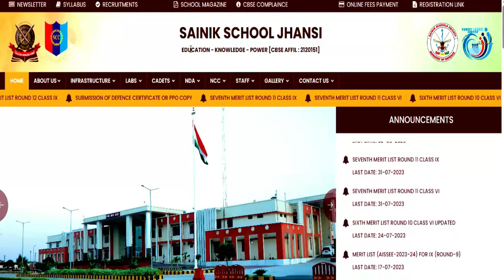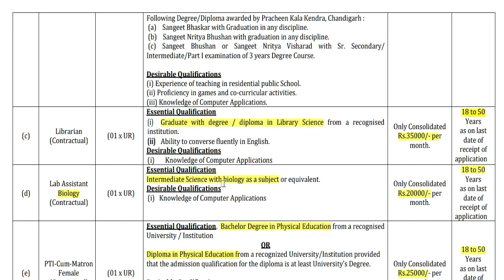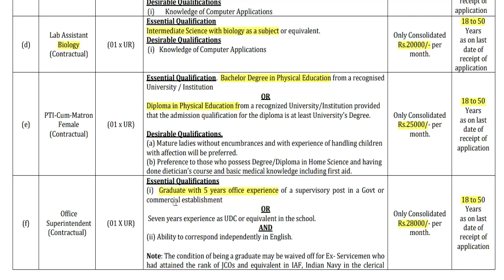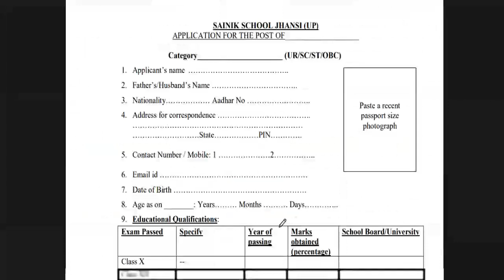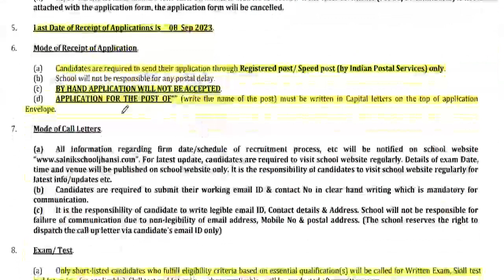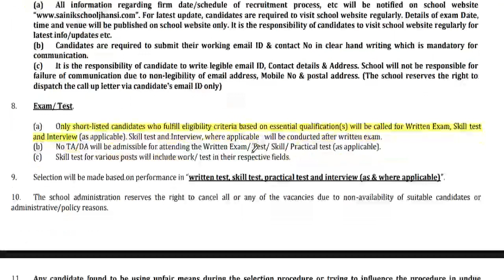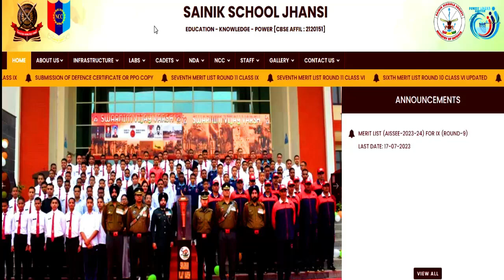SAINIK SCHOOL RECRUITMENT ||SALARY-35000 || WITHOUT CTET ELIGIBLE || सभी राज्य APPLY करे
KVS शिक्षक भर्ती विज्ञापन जारी || सैलरी -32500 || WITHOUT CTET ELIGIBLE || सभी राज्य APPLY करे
1241 POST || KASTURBA GANDHI BALIKA VIDHYALAYA TEACHER RECRUITMENT || COMPLETE INFORMATION1241 KGBV TEACHER VACANCY 2023 |